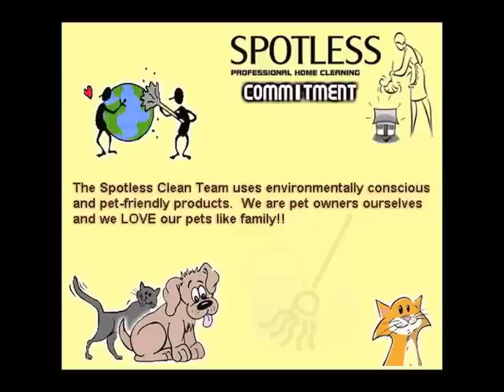Spotless Professional Home Cleaning Ad: Audrey and Waffles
Another low budget commercial for online advertising for the family business Spotless Professional Home Cleaning.